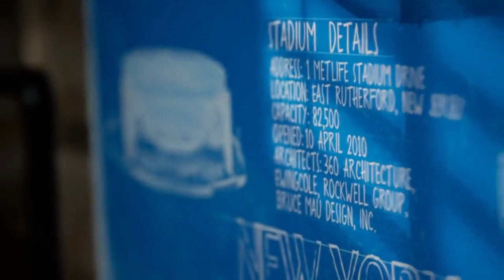MetLife Stadium Wall Art